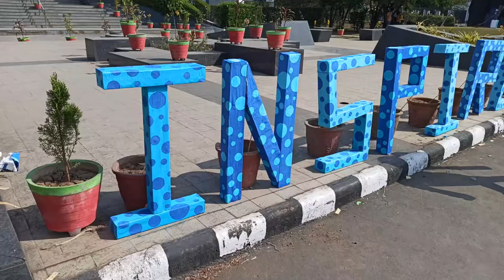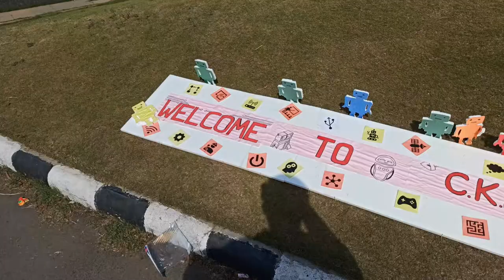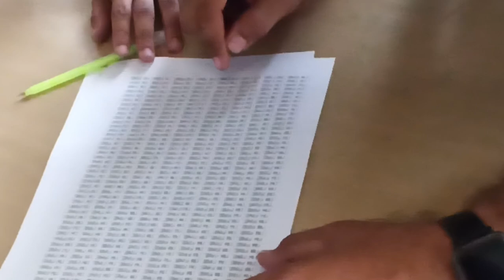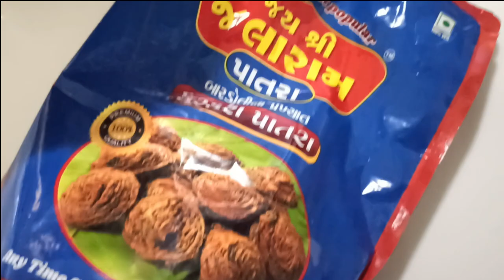College Techfest 2023 🎓 | Funny Day Spent ❤🤍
Hellooo friends , Welcom to "Ravi Patel "

I am Ravi Patel
Making a vlogs on this channel and if possible some other videos also came *("if public want") comment me

Follow on my instagram account for regular update *("link is given below")

Thank For Background Music